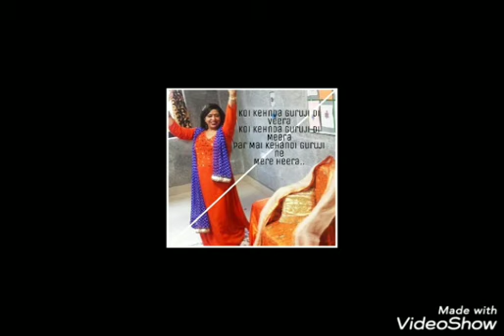832 Guruji or Bulbul ki Kahaniya 78 by Bulbul Aunty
Satsang by Bulbul aunty on Feb 2020..Only Watsap 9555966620